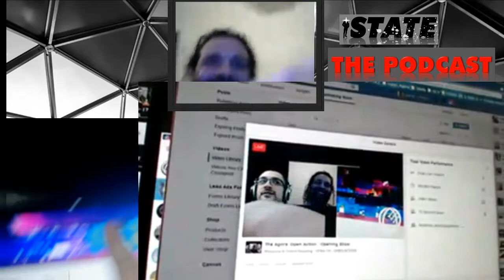Capitalism is What I Say it Is- The Inaugural Episode of Open Action